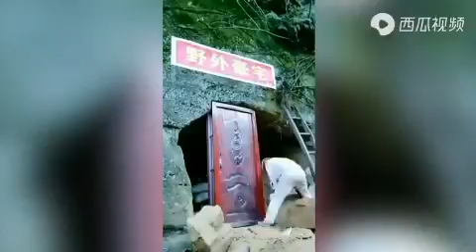牛人！2年！凿石壁！豪宅！互相订阅！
People spend two years on cliff carved out of a person of extraordinary powers curtilage
Please pay attention to my